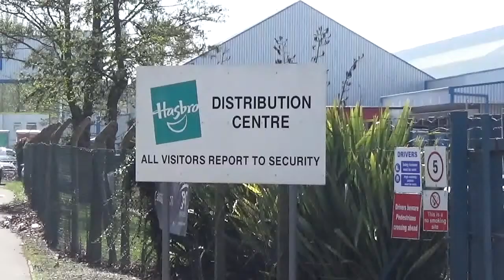EDDIE STOBARTS PARKED AT HASBRO,NEWPORT 060417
Eddie Stobarts parrked up at Hasbro,Newport featuring H4501,H4502,H2356,h4374